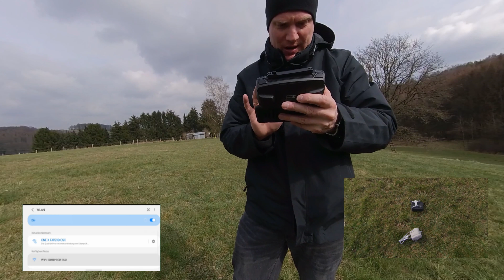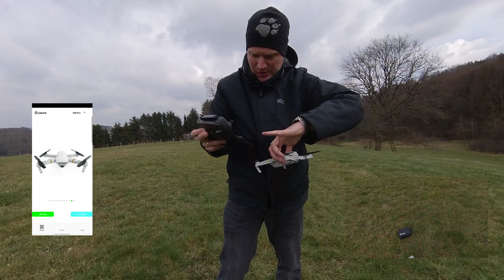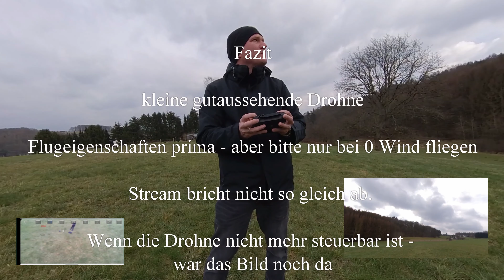Eachine E58 Pro - der Flugtest bei Wind - Filmt die Kamera mit 1080i oder wird wieder gemogelt?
Hier habe ich mir die Nachfolgerin der E58 geschnappt und getestet.
Ist das Streaming besser? Bei der E58 brach das Bild ständig ab und die Drohne flog munter weiter.
Ist die Bildqualität der Fotos und Filme bei  1080i: Die E 58 machte nur 720I
Diese Frage werden Euch im Video beantwortet.
Here I grabbed the successor to the E58 and tested it.
Is streaming better? In the case of the E58, the image kept breaking off and the drone continued to fly cheerfully.
Is the image quality of photos and films at 1080i: The E 58 only made 720I
This question will be answered in the video.